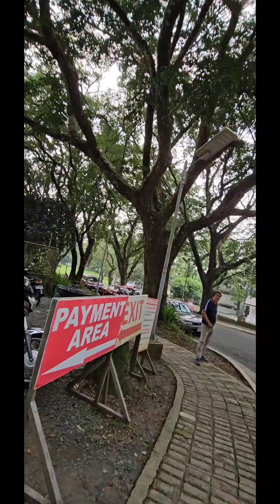Tagaytay. sarap mag walking2x dito.🥰